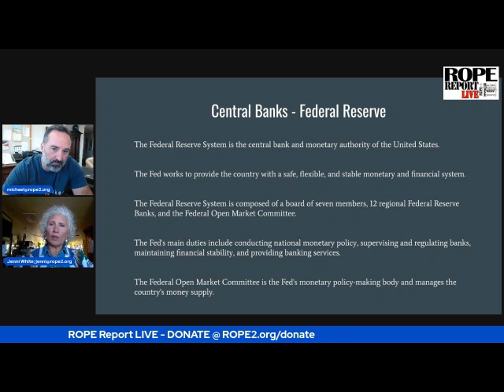What Is The Federal Reserve?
The Federal Reserve is neither federal in nature, nor a reserve, so what is it really?  and Rumble